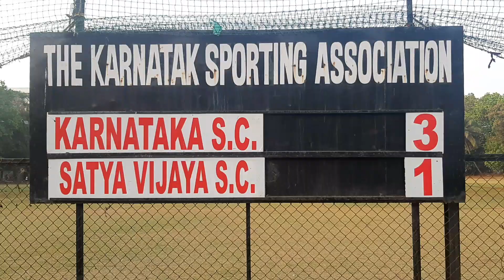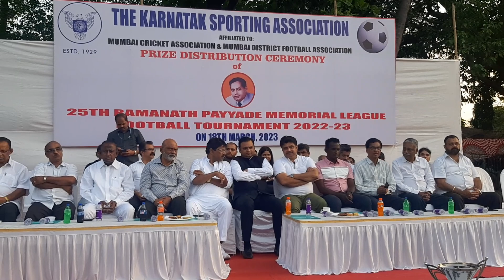25th Ramanath Payyade Memorial League Football Tournament was held on 18/03/2023 at Karnataka S A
25th Ramanath Payyade Memorial League Football Tournament was held on 18/03/2023 at Karnataka Sporting Association Ground*  Churchgate Mumbai  Karnataka Sangha won against Satya Vijaya by 3-1.